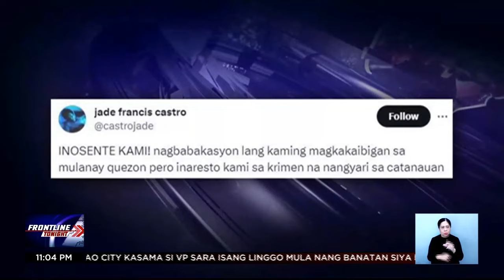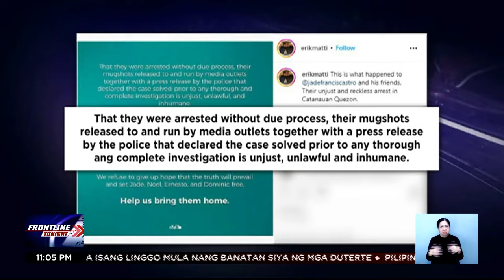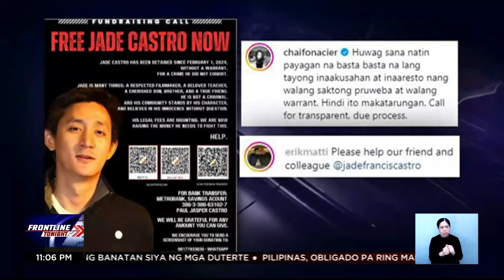2 Mulanay, Quezon LGU employees, ipinagtanggol si Direk Jade Castro sa akusasyon ng arson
FrontlineTonight | Ipinagtanggol ng ilang empleyado ng lokal na pamahalaan ng Mulanay, Quezon ang grupo ni film director Jade Castro kaugnay ng pagiging suspek nila sa umano'y panununog ng modern jeep. News5 | via Briane Basa